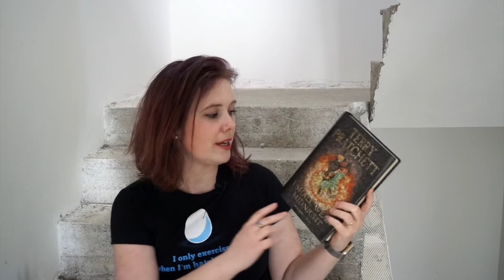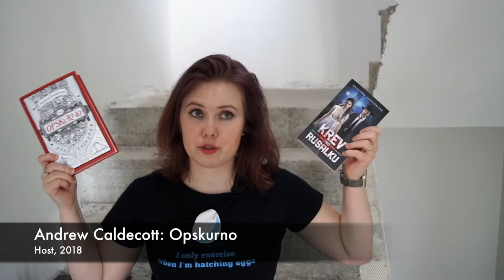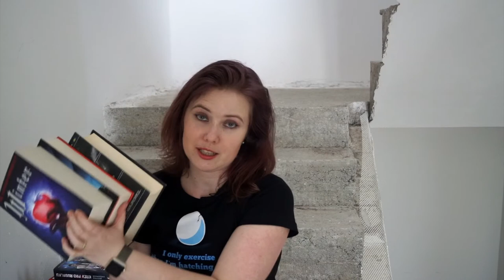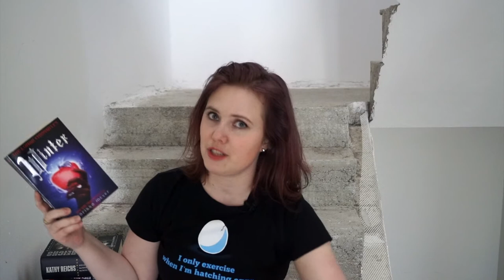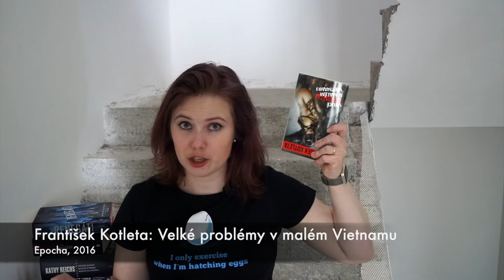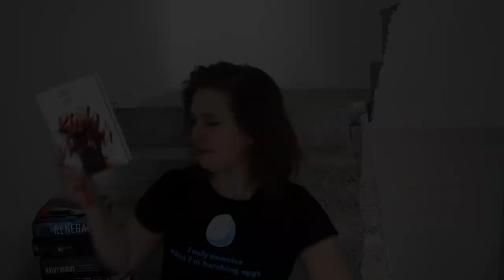Knižní banket | Máš babu – Knihokalypsa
Dostala jsem babu od @janareadstoo

Pokud se chcete také zapojit, máte volnou ruku, dejte mi do komentářů odkazy na vaše videa nebo blogové příspěvky.

A teď už hurá na věc...